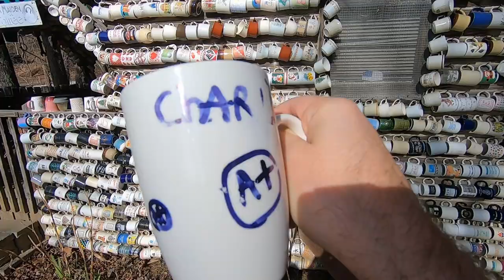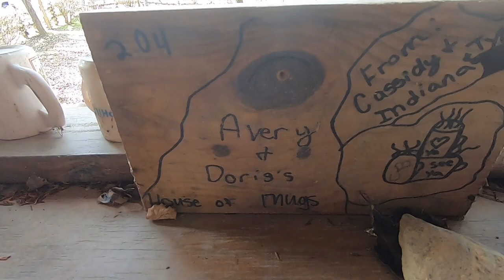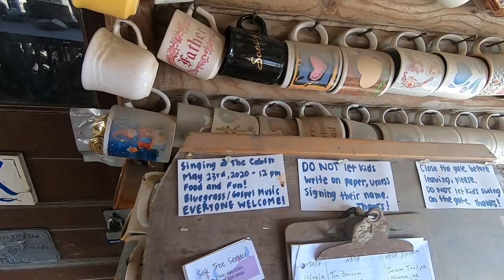North Carolina Mug House - House Completely Covered in Mugs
Also known as the Collettsville Cup house, it's a house almost completely covered in coffee mugs in rural North Carolina.